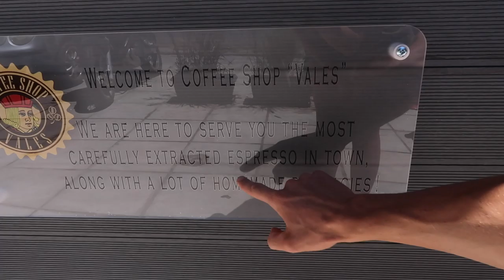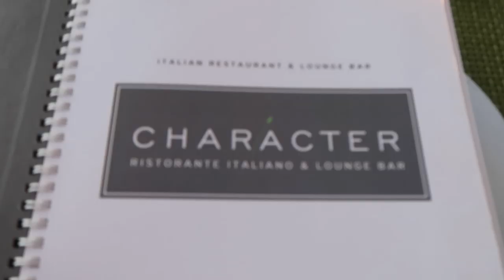GREECE GETAWAY! DAY 2! STUNG BY A SEA URCHIN!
Today we took our atv to Amoudi Bay at the bottom of the cliffs in Oia! The water was absolutely stunning! I recommend wearing water shoes since I got stung by a sea urchin, but I do not regret one bit of it! The bay was crystal clear! There is cliff jumping and people swimming all around! Restaurants are just around the corner! We then made our way to one of the best restaurants in Thira, Greece called the Character! Get the Gnocchi! It was my favorite meal I have ever had!